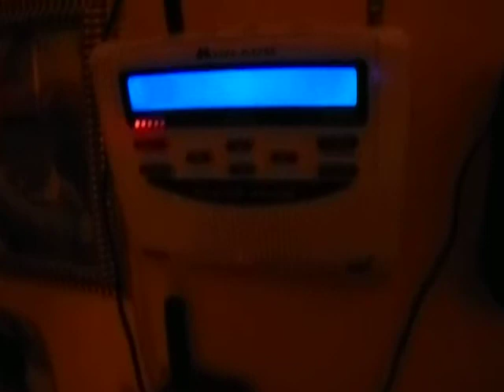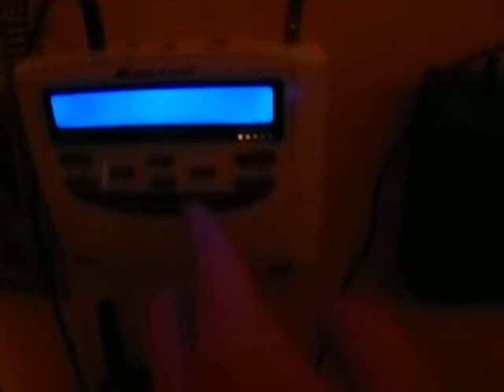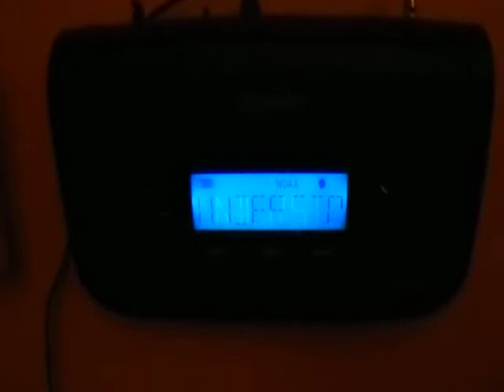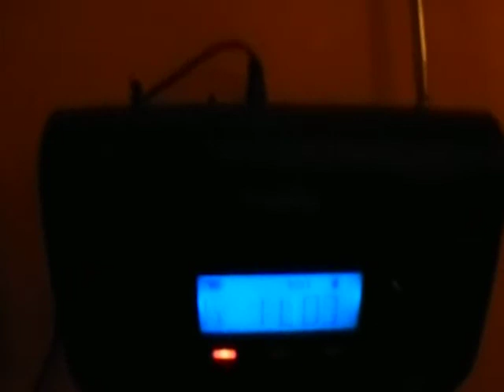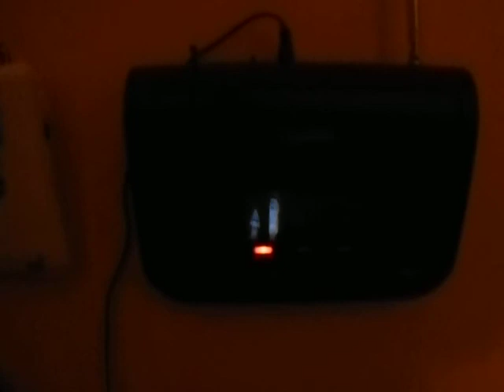NOAA - 2 SVRs, FFW, and Unrecognized Message (EAS #1,354-1,357)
4/9/15
I found this to be very weird XD